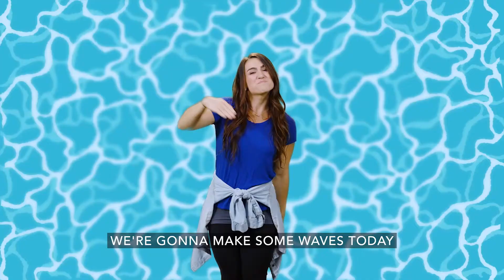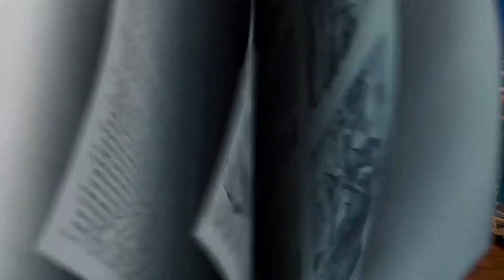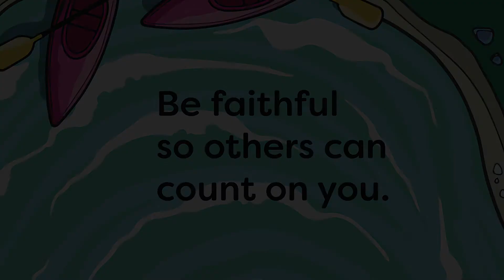Kidzone At Home July 17, 2022 Week 3 - Be Faithful So Others Can Count On You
Join us for some praise and worship and a bible story as we continue to learn about the Fruit of the Spirit